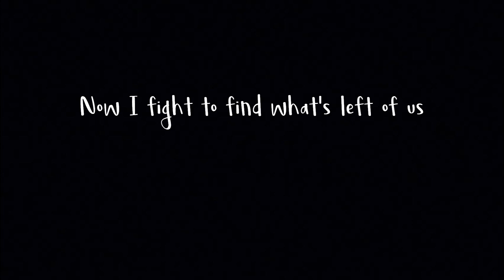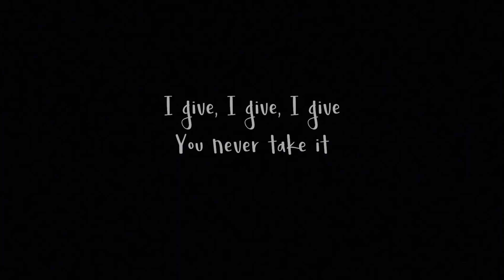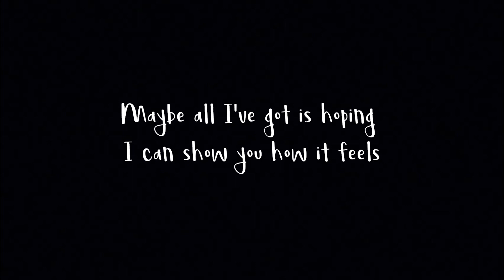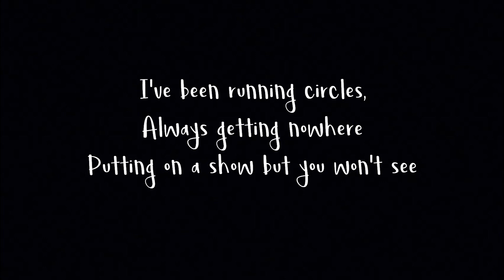Ward Thomas - 'Cartwheels' Lyrics